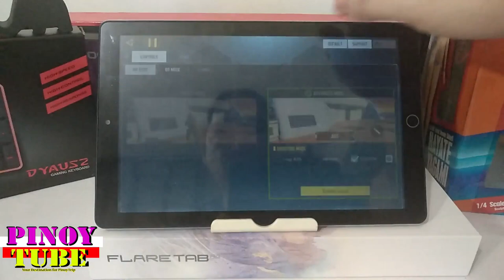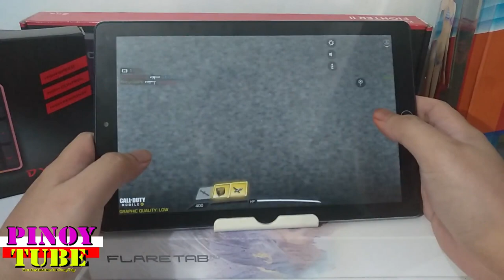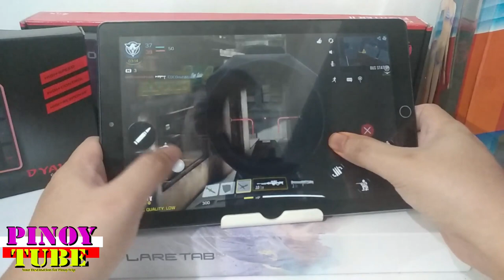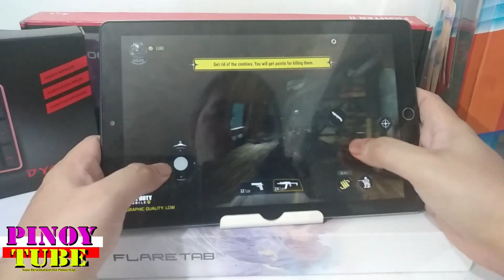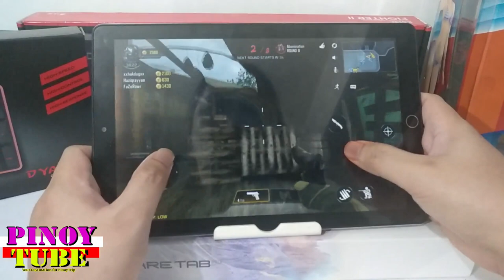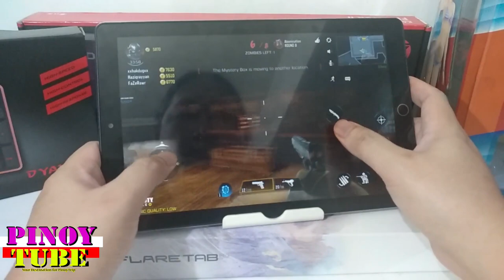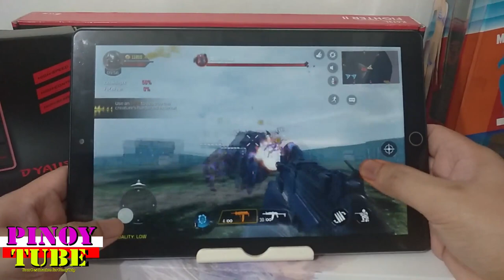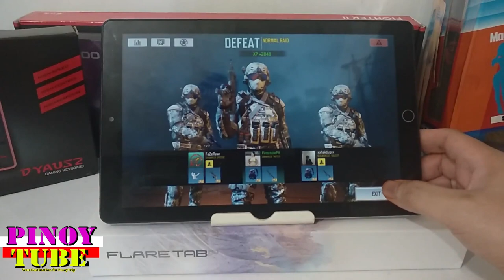Cherry Mobile Flare Tab Pro Gametest Call of Duty Mobile Deathmatch & Zombie Mode - Pinoytube